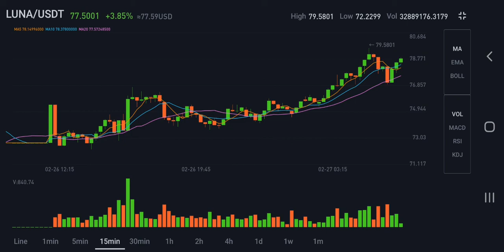I EARNED $ AT LUNA USDT 28Feb22 Price UP 6.21% 78 USD in 7mins Earn Passive Income PROFIT BINANCE